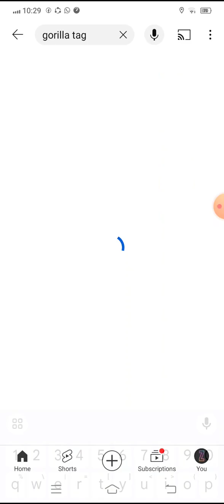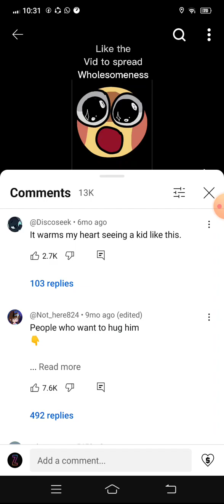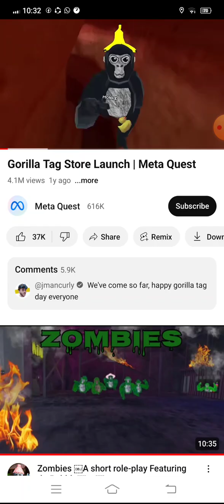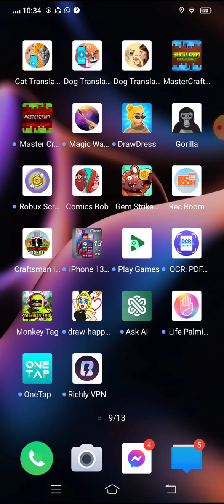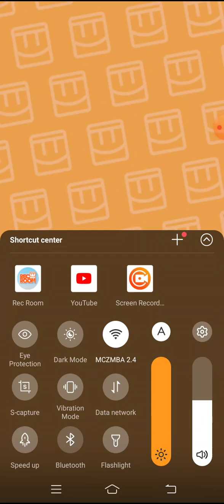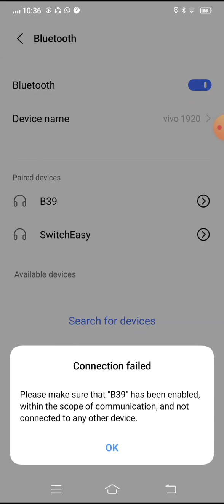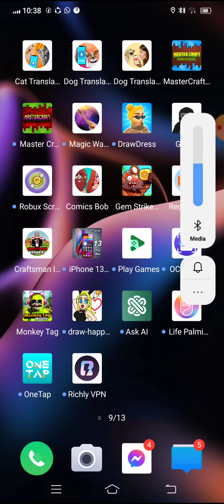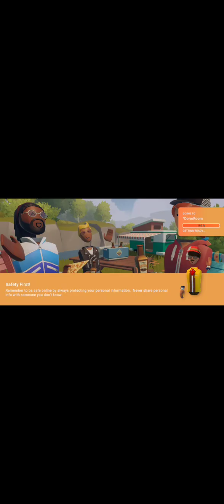Gorilla tag resroom game see the YouTube channel Zion Vibes Channel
gorilla tag resroom